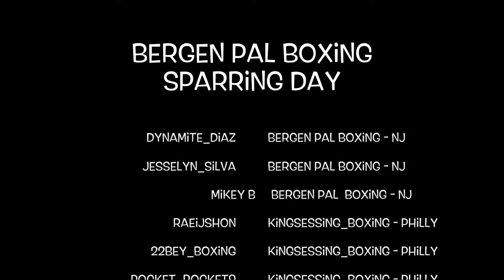Pee-Wee Sparring hosted by Bergen Pal Boxing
Pee-Wee Boxers from Queens NY, Philly and New Jersey came together for some quality sparring held at Bergen PAL in Hackensack NJ. Future Champions in the making!